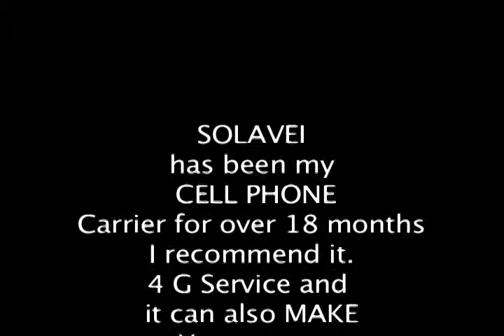SOLAVEI is my CELL Phone Carrier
4G service, coverage = to T-moble, and YOU can actually make money from using it. and sharing it. Some People make $200 a month by sharing SOLAVEI.  YOU CAN TOO. check it out